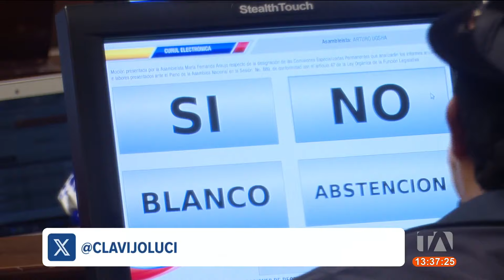3 proyectos de Ley para endurecer penas contra la piromanía fueron presentados en la Asamblea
3 proyectos de Ley para endurecer las penas contra la piromanía, se presentaron en la Asamblea Nacional. Los legisladores tienen la intención de que quienes causen incendios, sean sancionados como terroristas. Por: Lucía Clavijo